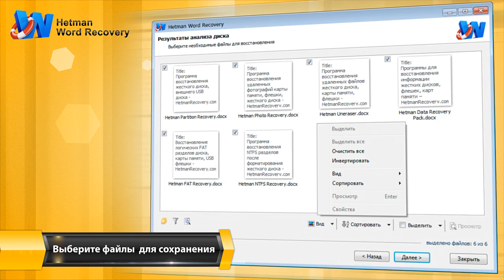Восстановление ⚕️ удаленных Word (DOC, DOCX) документов в 2021 программой Hetman Word Recovery 💥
👍 Надежное восстановление удаленных Word (DOC, DOCX) документов! Удалили важные документы во время чистки компьютера? Зависание системы во время редактирования документа привело к его утере? Не сохранили документ перед закрытием? Случайно удалили базу договоров компании?

Опробуйте Hetman Word Recovery бесплатно Программа разработана для восстановления Word документов, Writer и Adobe PDF, а так же множества других текстовых файлов. Утилита восстановит текстовые документы c карт памяти, USB флешек и жестких дисков под управлением файловых систем FAT или NTFS.

Содержание:
00:00 - Вступление
0:10 - Восстановление данных и анализ
0:33 - Бесплатная версия программы
0:43 - Дополнительные функции

Hetman Word Recovery вернёт файлы после случайного удаления или чистки Windows «Корзины», удаления мимо «Корзины» с использованием комбинации клавиш «Shift» + «Delete», системного сбоя или скачка напряжения, выхода из строя носителя информации, его форматирования, не сохранённые Word файлы. Утилита возвращает доступ к файлам, которые подверглись вирусной атаке, заблокированы или частично повреждены вирусом.

Благодаря пошаговому мастеру восстановления, программа очень проста и удобна в использовании.

Утилита восстанавливает основные текстовые форматы файлов, включая Open Document форматы, используемые в Open, Libre и Star Office, а также PDF файлы из пакета Adobe:

• Восстанавливает удаленные DOC документы – использовался в Microsoft Word 97-2003;
• Возвращает DOCX файлы – использовался после Microsoft Word 2003;
• Восстанавливает удаленные DOT шаблоны – Document Template;
• Возвращает ODT файлы – Open Document для Writer;
• Восстанавливает удаленные PDF документы - Adobe Portable Document Format;
• Восстанавливает PDB – Document File;
• Возвращает удаленные RTF файлы - Rich Text Format File;
• Восстанавливает WPD документы - WordPerfect Document;
• Возвращает удаленные WRI файлы - Windows Write Document.

Программа совместима со всеми современными системами Microsoft Windows, начиная от Windows XP и заканчивая Windows 7 / 8 / 8.1 / 10.

Похожие ролики: ВосстановлениеWord, ВосстановлениеDOCX, ВосстановлениеДокументов, ВосстановлениеRTF.